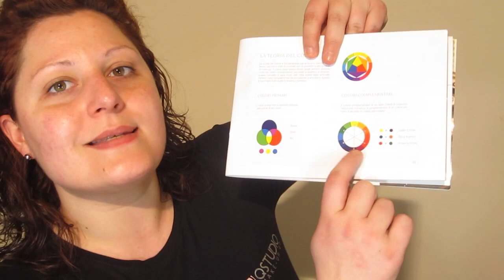COLOR CORRECTING:Cos' è come si fa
PRODOTTI UTILIZZATI:
-Cover cream 02 e 04 per occhiaie
-Cover cream 03 per i rossori
-Fondotinta 3D HD nei colri 01 e 02 miscelati
-Cipria compatta HD
(tutto Qstudio Makeup RP)